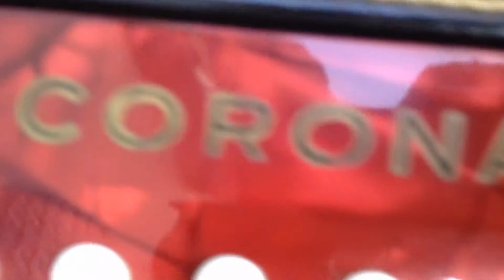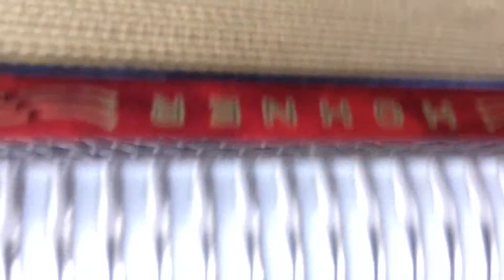2 La Evolución de Hohner Corona - Acordeón Diatónico